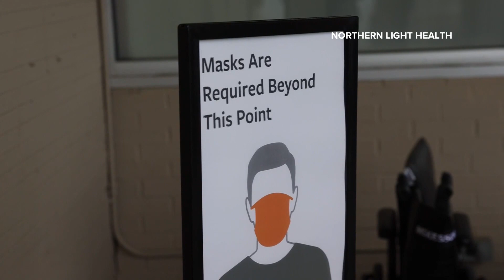Doctor James Jarvis warns of cases of the delta variant in Maine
The variant poses concerns to health officials nationwide due to its higher rate of transmission.